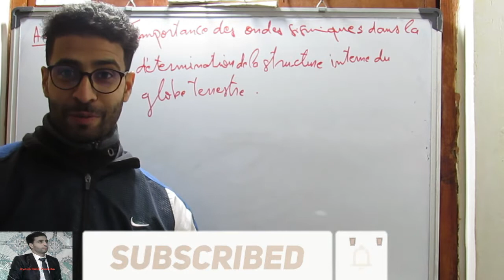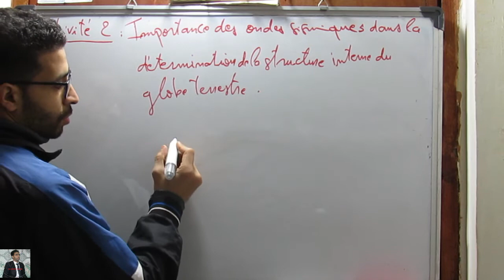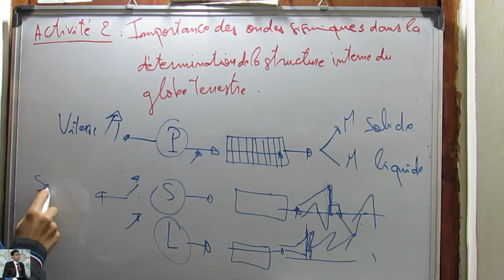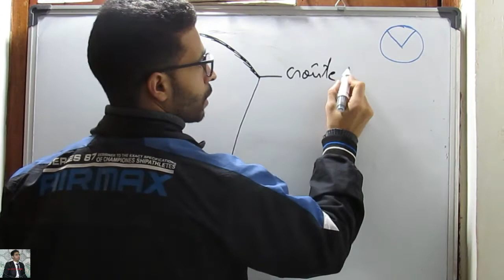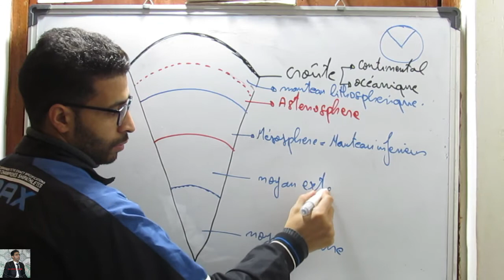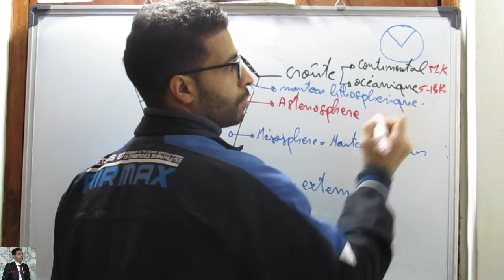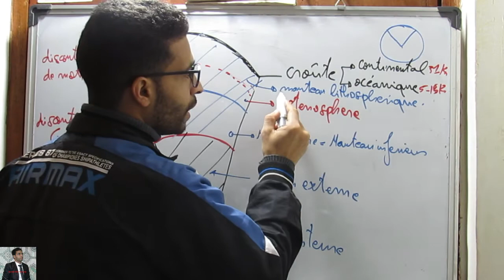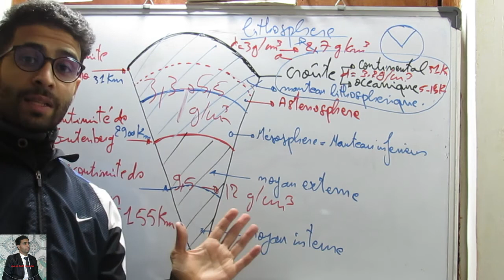chapitre :2 les phénomènes sismiques et leur relation avec la tectonique des plaques (الجزء الثاني).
chapitre :2 les phénomènes sismiques et leur relation avec la tectonique des plaques (الجزء الثاني).chapitre :2 les phénomènes sismiques et leur relation avec la tectonique des plaques (الجزء الثاني).les volcans.